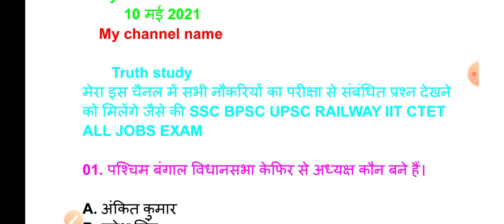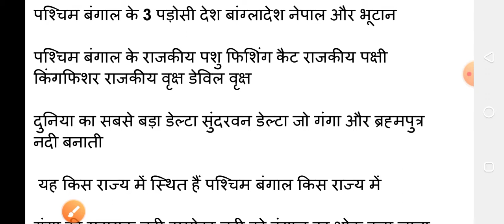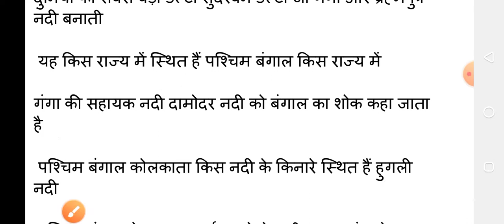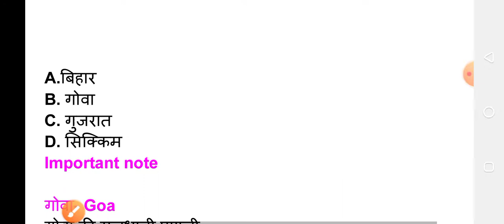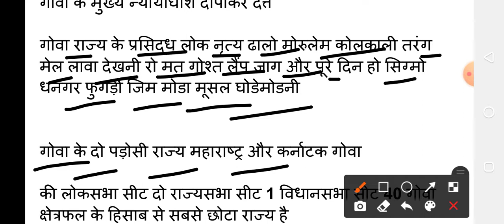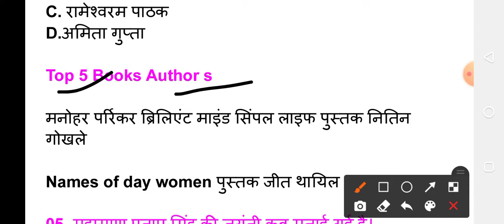10 मई, 2021//Current affairs //Top Questions//All Exam SSC CTET UPSC BPSC Top Questions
10 मई, 2021//Current affairs //Top Questions//All Exam SSC CTET UPSC BPSC Top Questions

Truth study
आपका बहुत-बहुत स्वागत है और आपको इस चैनल में सभी परीक्षा के तैयारी करने को
मिलेंगे अगर आप भी तैयारी करना चाहते हैं

मैं डेली करंट अफेयर से संबंधित आप लोगों को प्रश्न पहुंचाता रहूंगा मुझे उम्मीद है कि मेरा इस चैनल में पढ़कर जरूर आप कोई ना कोई
 जॉब हासिल करेंगे शुक्रिया दोस्तों